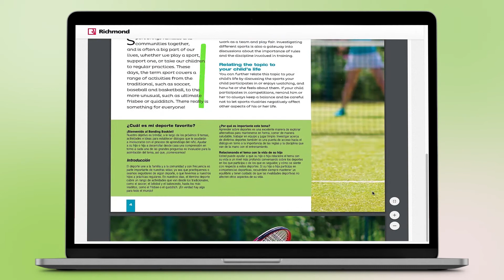ACCEDER A BONDING BOOKLET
Con este vídeo aprenderás cómo acceder a el cuadernillo para padres de familia Bonding Booklet.